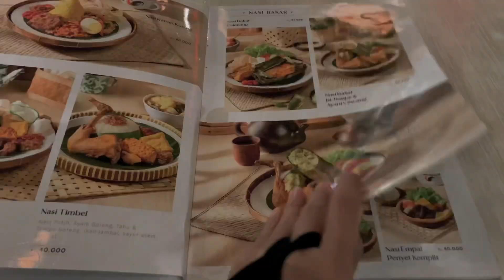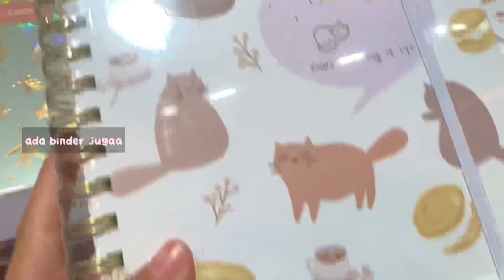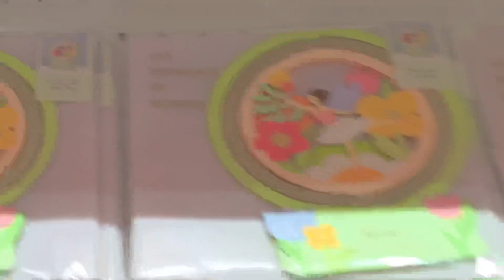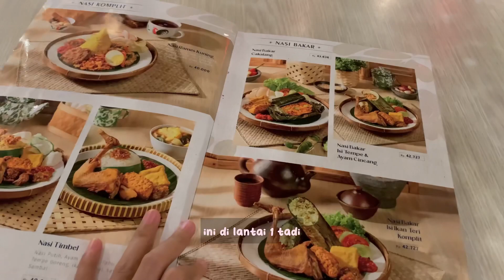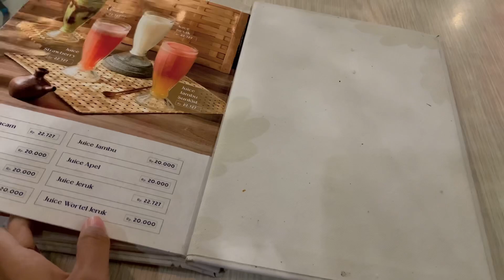vlog9 | Keliling Living World Pekanbaru Sendirian| KKV, Uniqlo~ seru banget !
Day out sendiri duluu hihi

Perjalananku hari ini seru bgt... walau cuma keliling doang tapi aku nemu banyak insights.
Temen-temen yang mau ke LW, janlup mampir ke tempat yang aku kunjungi tadi.. Asli seruu!

Semoga vlogku ini ada manfaatnya
see you di video selanjutnya!